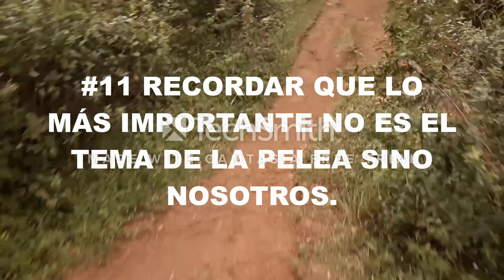11 REGLAS PARA PELEAR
11 REGLAS PARA PELEAR
- 1 Nada de críticas
- 2 Evitar insultos
- 3 No buscar quien es culpable a como de lugar
- 4 Evitar la exageración
- 5 No involucrar a más personas
- 6 No sacar cosas del pasado
- 7 no aprovecharse de las debilidades del otro
- 8 Terminar la pelear
- 9 No irse a dormir enojados
- 10 Mirarse a los ojos y tomarse de las manos para así terminar la pelear
- 11 RECORDAR QUE LO MÁS IMPORTANTTE NO ES EL TEMA DE LA PELEA SINO NOSOTROS.